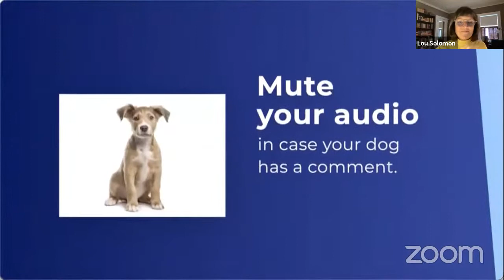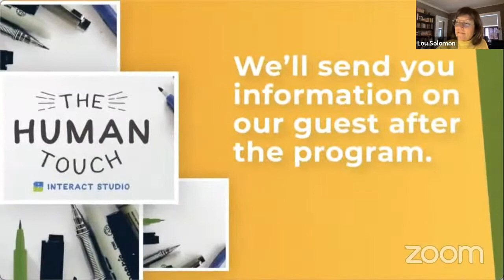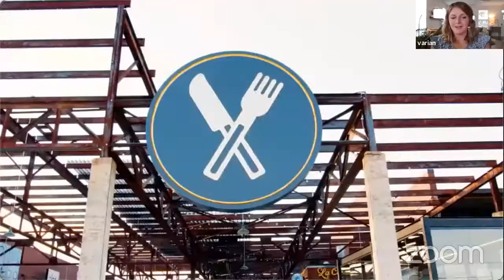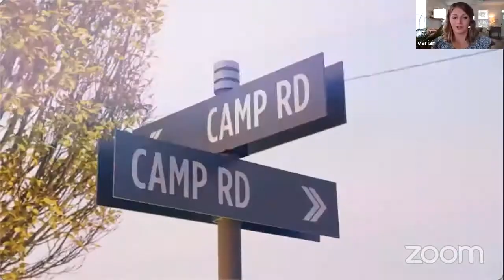Human Touch: Varian Shrum of Camp North End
When Camp North End first opened its factories in 1924, innovation was at the core of everything. Nearly 100 years later, that spirit of innovation and imagination remains.⁣
Over the past few years, Charlotte's Camp North End has blossomed into a hub for artists, chefs, and entrepreneurs to work, play, and continue to innovate their craft.⁣
When Varian Shrum, the Community Manager of Camp North End, joins us on the Human Touch, we will discuss the past, present, and future of Camp North End.⁣